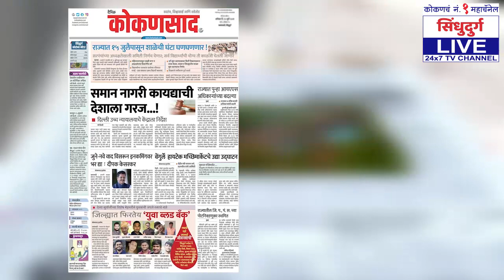देवगडच्या शिक्षण क्षेत्रात होणार क्रांती